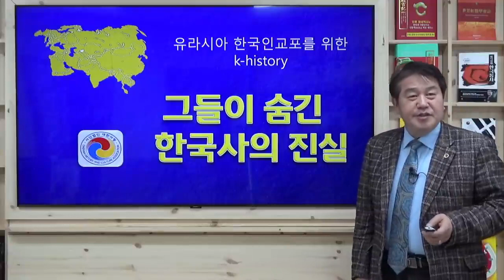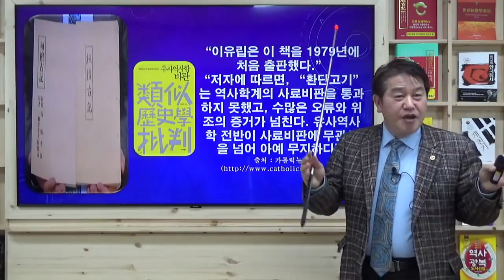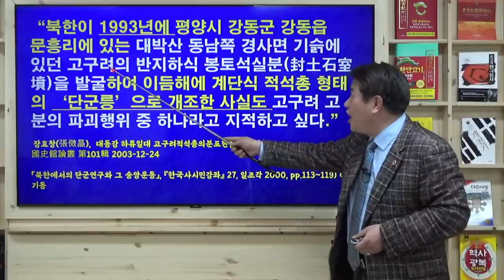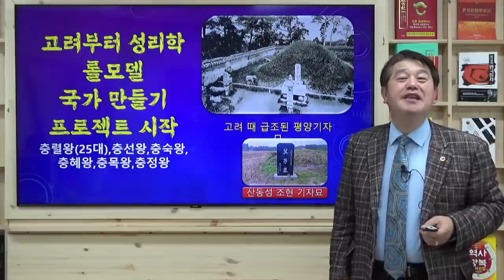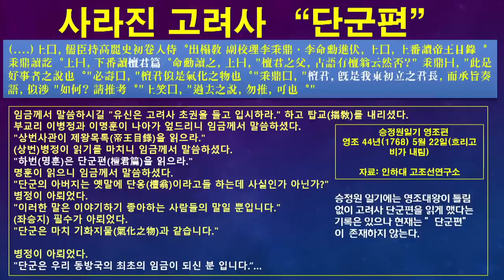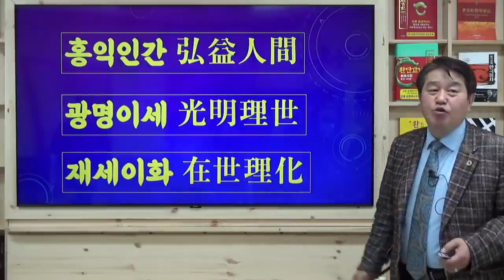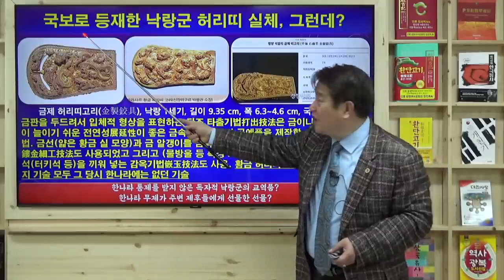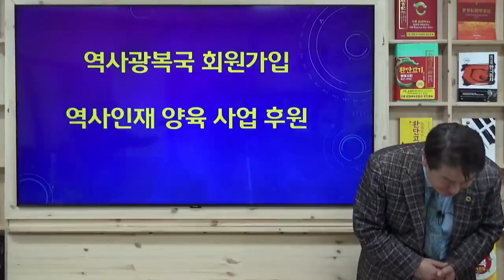어서와 진짜 역사는 처음이지 유라시아편 2강 그들이 숨긴 한국사의 실체 이완영 수석본부장 2